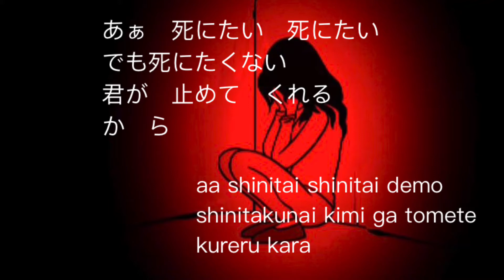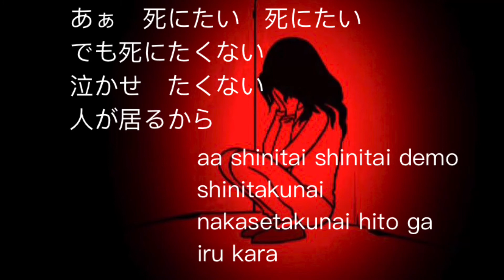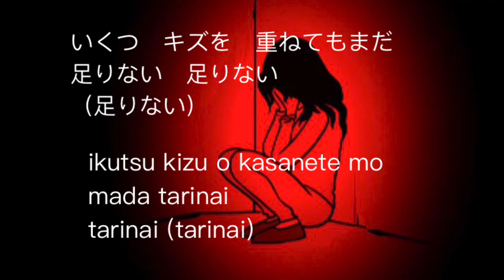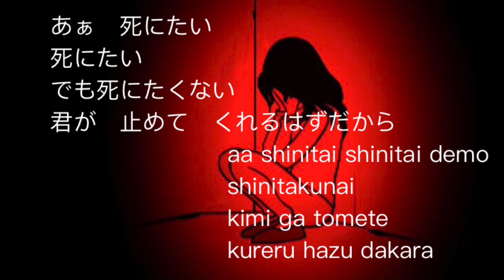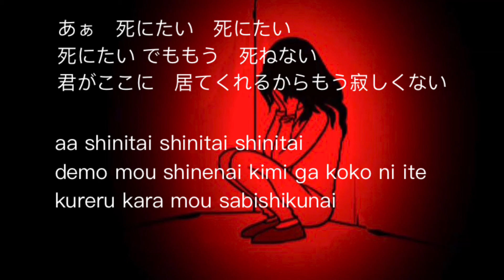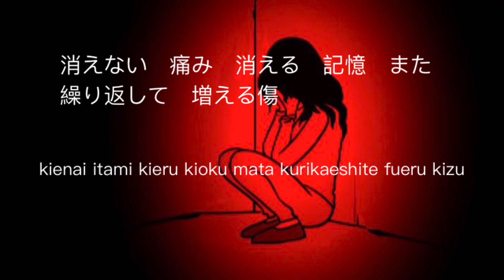シニタイちゃん (ms wanna die cover)